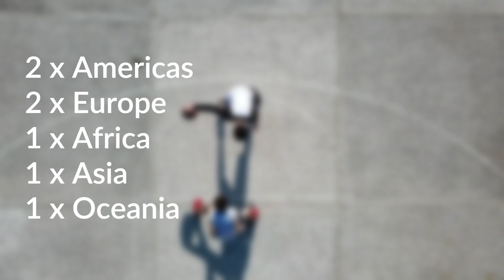TOP 5 MUST KNOWS about fibawc 2023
Here are the TOP 5 MUST KNOWS about the upcoming FIBA World Cup 2023 that will tip off on August 25 2023.